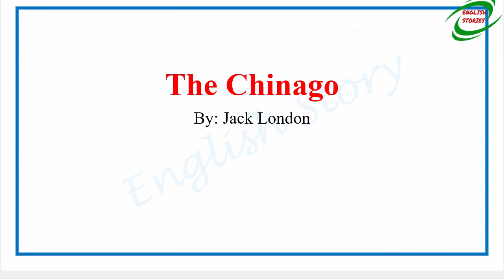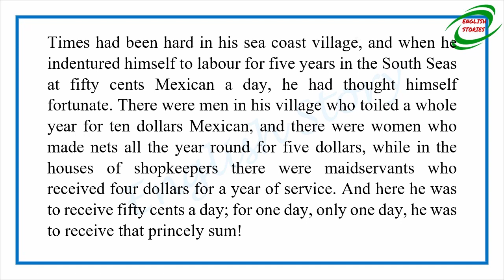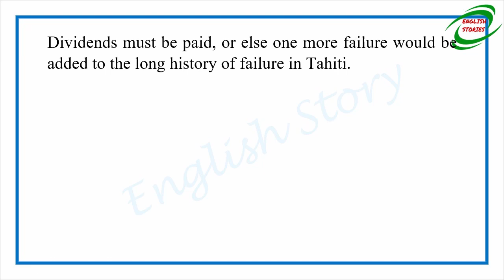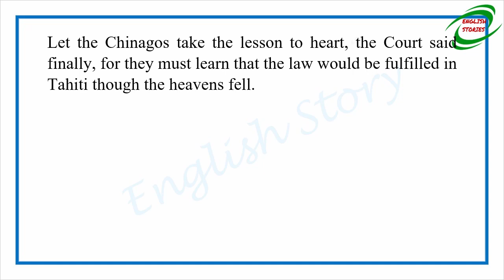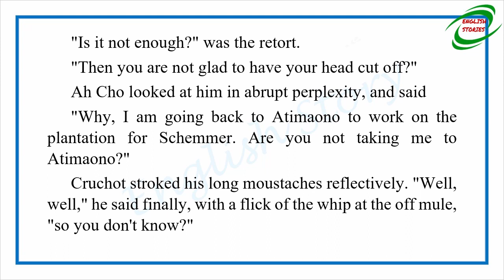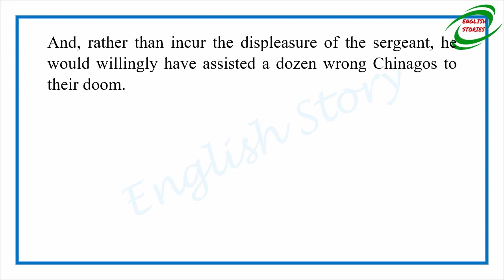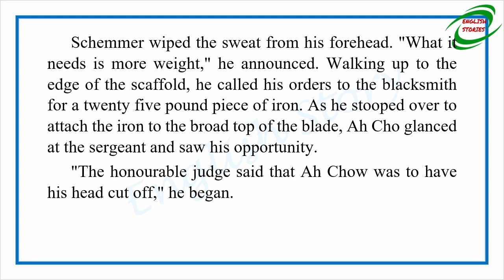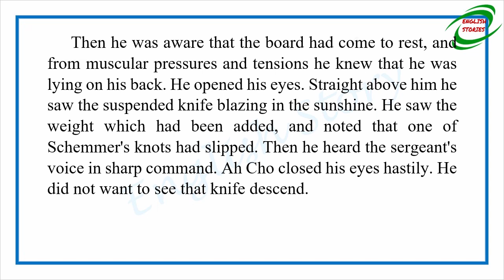Learn English Through Story - The Chinago by Jack London